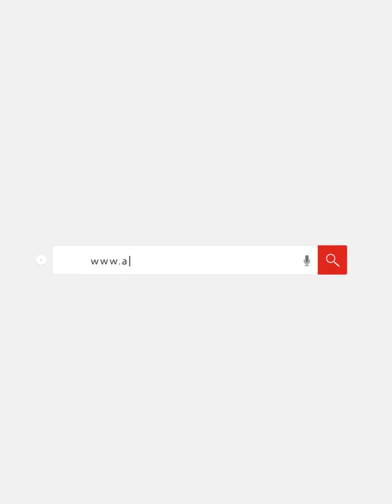أبرزهم هشام يونس وخالد داوود وأيمن عبد المجيد .. حضور اعلامي وسياسي في حفل تأبين شرين أبو عاقلة